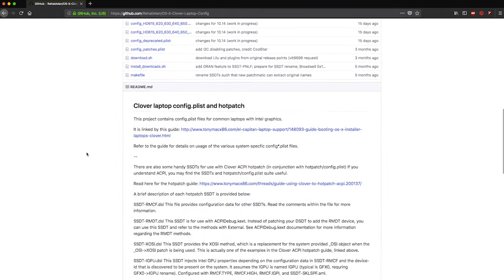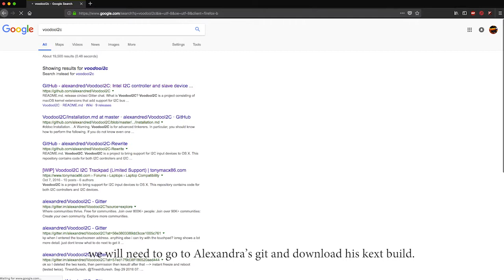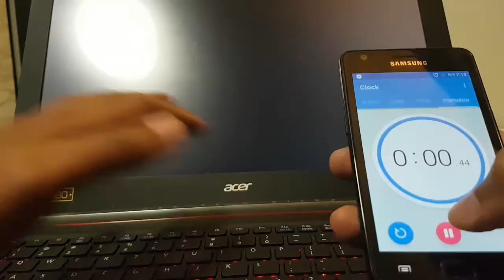Acer VN7-592G Mac OS High Sierra Hackintosh Basics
Where to buy supported wi fi card

Whats not working: Built-in card reader